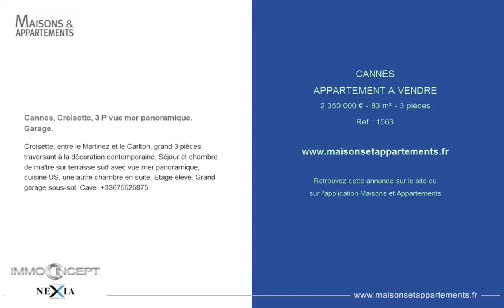CANNES - APPARTEMENT A VENDRE - 2 350 000 € - 83 m² - 3 pièces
Référence : 1563

Cannes, Croisette, 3 P vue mer panoramique. Garage.
Croisette, entre le Martinez et le Carlton, grand 3 pièces traversant à la décoration contemporaine. Séjour et chambre de maître sur terrasse sud avec vue mer panoramique, cuisine US, une autre chambre en suite. Etage élevé. Grand garage sous-sol. Cave.

Cette annonce vous est proposée par l'agence CANNES IMMO CONCEPT